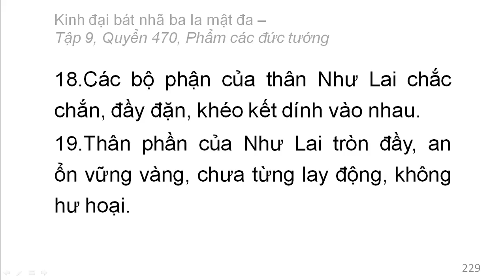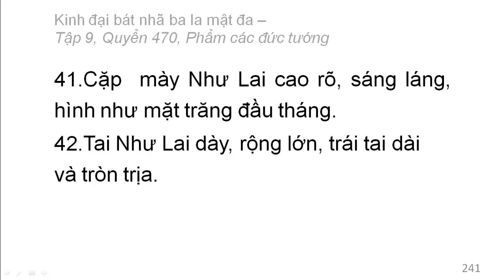600 quyển Kinh Đại Bát Nhã Ba La Mật Đa: Quyển .../600 (tiếp) (đọc lần 2) (rất hay)